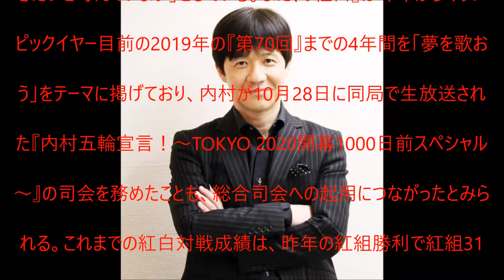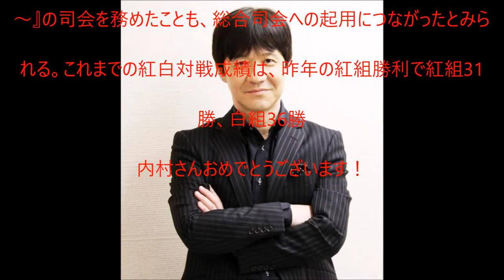【衝撃】NHK紅白歌合戦2017、内村光良が総合司会に抜擢の理由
UC6MWunFaUb7723WjPq_Xn_Q?disable_polymer=true